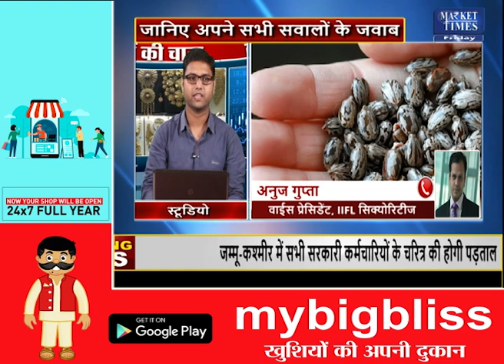कैस्टर में तेजी ! Market Times TV